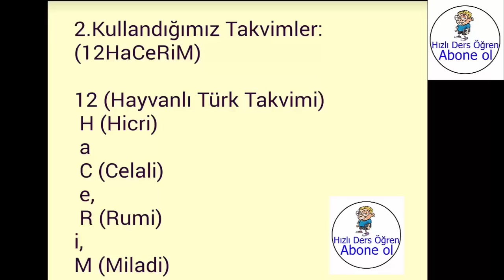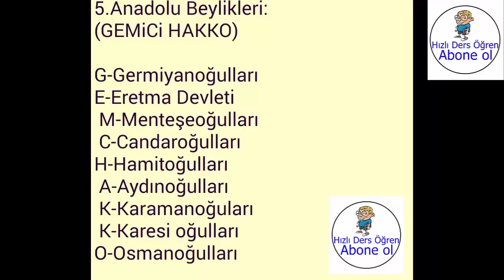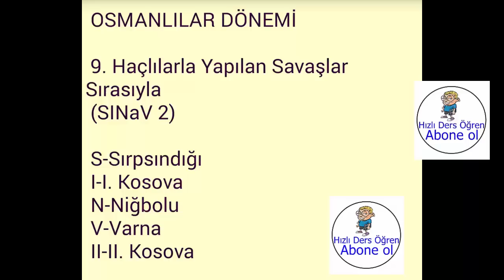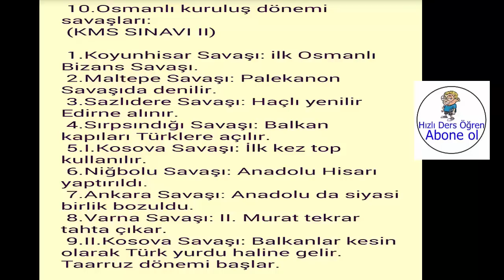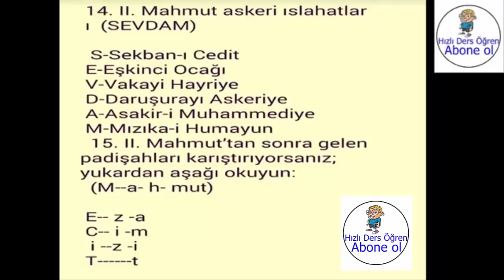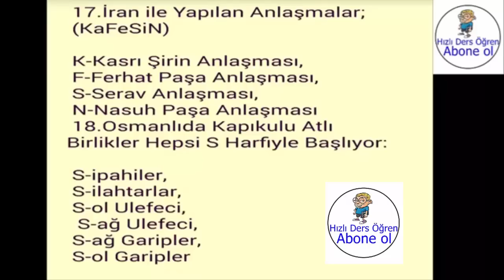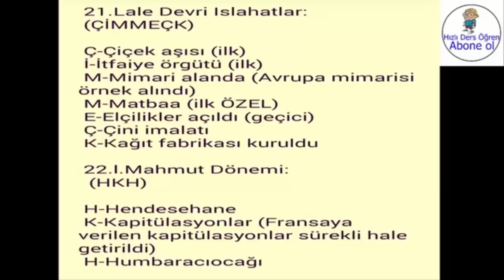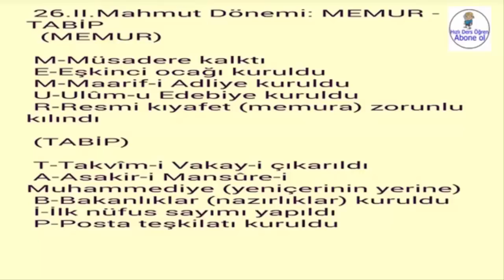16 Dk'da Tarih Kodlamaları Full Tekrar TYT \ AYT